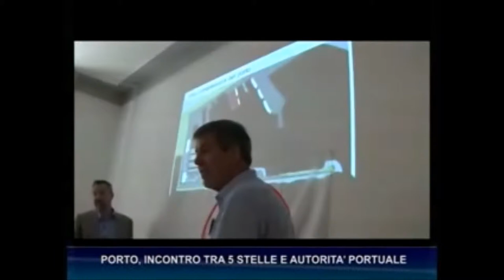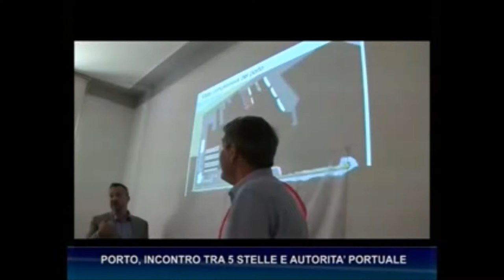Servizio di Antenna 3 del 7 aprile 2017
Servizio di Antenna 3 sull'incontro avvenuto Giovedì 6 aprile tra il candidato sindaco M5S Francesco de Pasquale e la presidente dell'Autorità Portuale Carla Roncallo